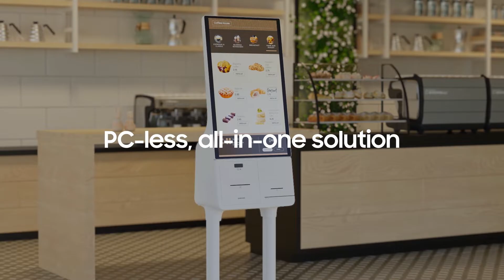Self-service out of the box: Samsung Kiosk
Make exceptional self-service extraordinarily easy with an all-in-one secure kiosk solution that fits beautifully into any business.

The Samsung Kiosk is the innovative and secure self-service solution that comes ready to use out-of-the-box with everything needed to quickly and easily deploy into any environment.